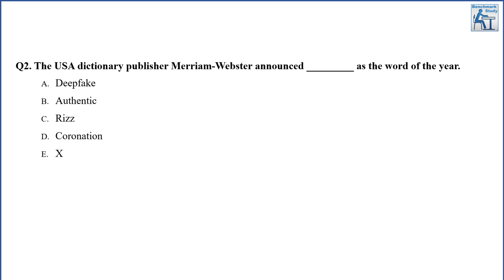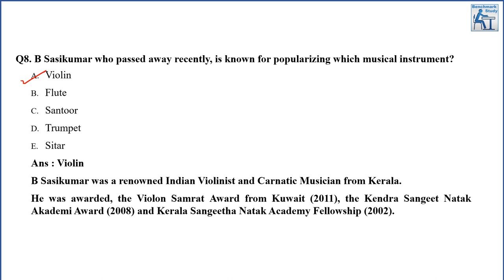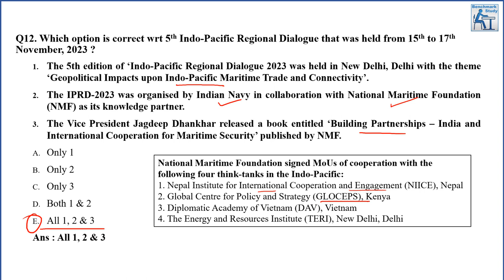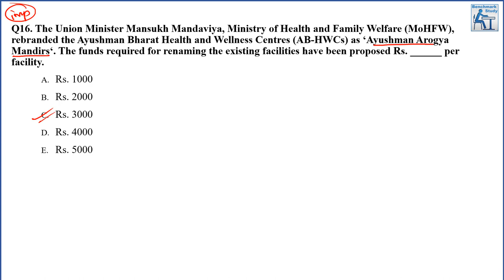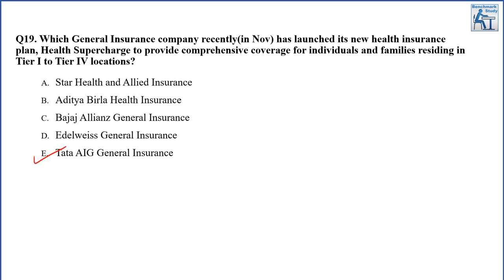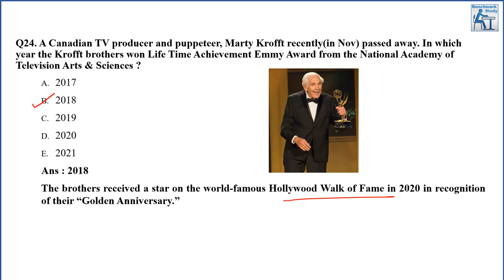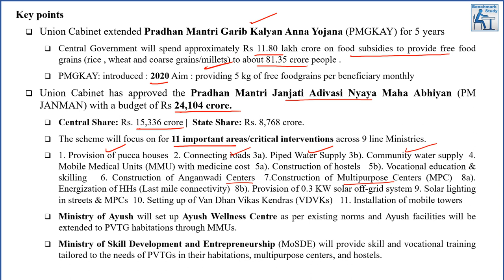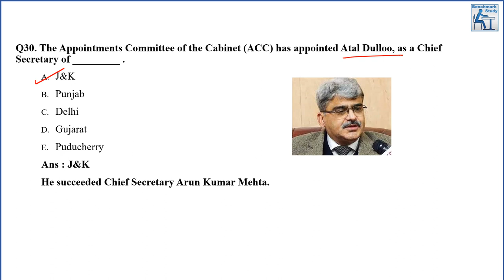Current Affairs | Monthly MCQ Series | November - Part 12 | SBI Clerk | RBI Assistant | Mains | 2023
In this video we are discussing MCQs for month of November 2023 for SBI | Clerk/PO 2023